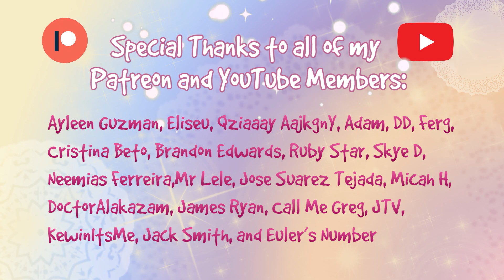★Luna-TK Reacts to Miraculous! Season 4! (Rocketear)★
★This is my reaction to the series Miraculous, also known as Miraculous Ladybug. I totally love this series! Please enjoy watching me as I watch these episodes for the first time ever and witness I totally fan girl like a goof. :)